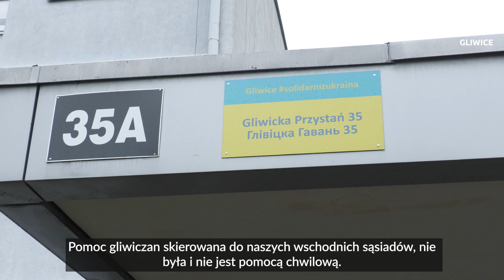Jesteśmy SolidarnizUkrainą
Rok od wybuchu wojny w Ukrainie rozmawiamy z gliwiczanami, którzy 24 lutego 2022 roku bez zastanowienia zadecydowali „chcę coś zrobić, chcę pomagać”. Za ich wielkie serca, empatię, niesamowite zaangażowanie – wielkie podziękowania!